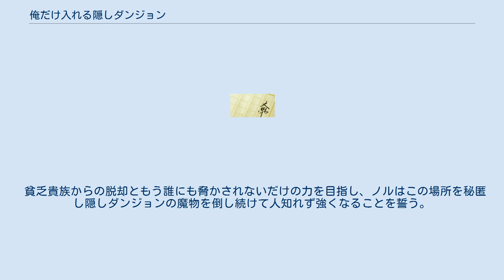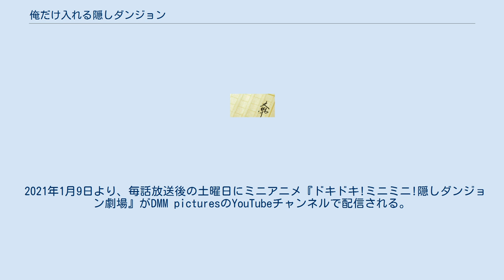俺だけ入れる隠しダンジョン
『俺だけ入れる隠しダンジョン』（おれだけはいれるかくしダンジョン、英名：Special training in the Secret Dungeon）は、瀬戸メグルによるライトノベル。
イラストは竹花ノートが担当。
サブタイトルは「〜こっそり鍛えて世界最強〜」。
略称は「隠しダンジョン」。
「小説家になろう」にて2017年1月5日よりWeb版の連載を開始。
同サイトにて四半期ランキング第1位となり、同年8月にKラノベブックス（講談社）より書籍化されている。
Web版はその後2021年2月に作者により削除された。
2021年4月時点でシリーズ累計発行部数は130万部を突破している。
 メディアミックスとして、2017年12月6日からは樋野友行作画によるコミカライズ版が配信され、2021年にはテレビアニメが放送された。
 貧乏貴族スタルジア準男爵家の三男、ノル・スタルジアは就職が決まっていた司書の座を初出勤の日に別の子爵家のコネで奪われ、途方に暮れていた。
 代替案として就職先に困らないことで有名な英雄学校への進学を母から進められるが、今の自分の実力ではどうあがいても合格は不可能。
 そんな中、幼馴染のエマ・ブライトネスが古文書でノルのレアスキル・大賢者のデメリットを打ち消す方法を発見する。
大賢者の助言により、ノルは現在は誰も存在を知らない隠しダンジョンの場所を発見する。
 貧乏貴族からの脱却ともう誰にも脅かされないだけの力を目指し、ノルはこの場所を秘匿し隠しダンジョンの魔物を倒し続けて人知れず強くなることを誓う。
 貴族 貴族以外 2021年1月から3月まで毎日放送・TBS『アニメイズム』B2枠ほかにて放送された。
 2021年1月9日より、毎話放送後の土曜日にミニアニメ『ドキドキ!ミニミニ!隠しダンジョン劇場』がDMM picturesのYouTubeチャンネルで配信される。
本編のキャラクターがSDキャラクターとなって登場する。
 スタッフ（Webアニメ） 各話リスト（Webアニメ） ノル役の逢坂良太、エマ役の富田美憂、ローラ役の大久保瑠美によるWebラジオ『俺だけ聴けるラジオダンジョン』が、2021年1月14日から4月1日まで音泉にて毎週木曜に配信。